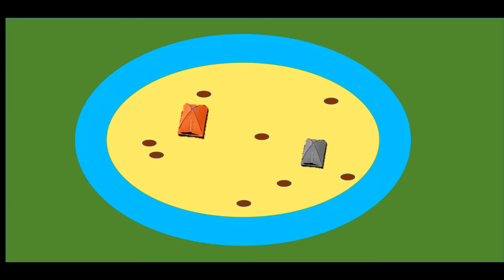My Gold Duke of Edinburgh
Bigs ups to Number 5
Prayers for Teddy B